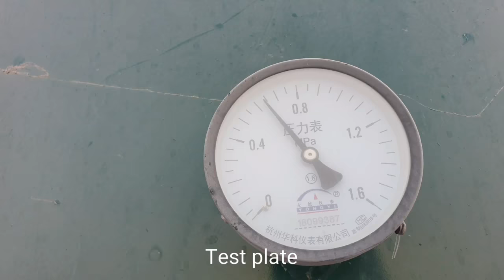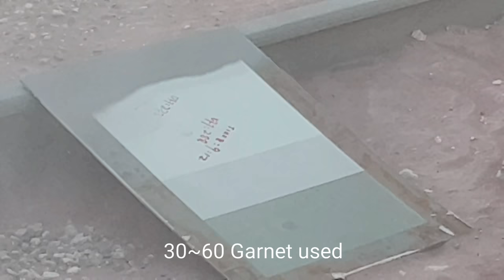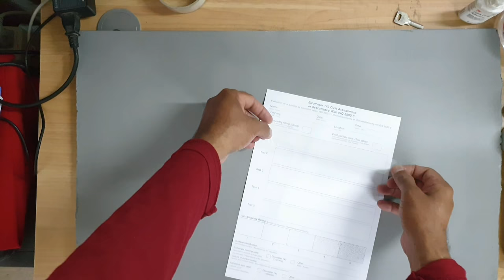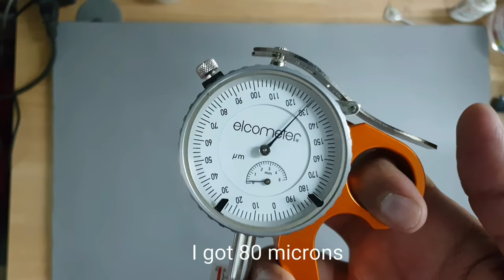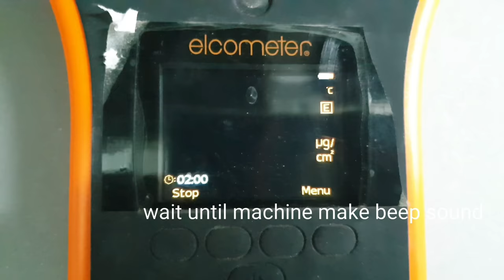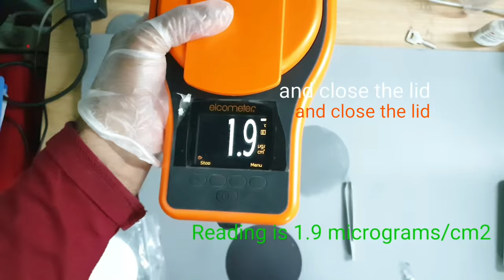Blasting, Painting and testing | Profile Test | Salt Test | Dust Test | Airless Spray Painting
The oil and gas plant, shipp building, fertilizer plant, off shore, and power plant are not following normal residential painting method.  On the contrary, the atmospheric situations of the painting or coating , the quality of the paint, the method used to clean the surface, and the equipment required, are critical to the quality of the painting until visual quality.  Here are just a few of them.

Blasting and Painting | salt contamination test | dust test | profile test

The Malix On Air (Malix Cater Channel) intends to
enhance Technology, Agriculture,Engineering,
Traveling, Food preparation and Art.
Please try to exchange of information among you

നമ്മുടെ വീട്ടിലും മറ്റും അടിക്കുന്ന പെയിൻറിംഗ് രീതിയല്ല ഓയിൽ ആൻഡ് ഗ്യാസ് പ്ലാൻറ്, ഷിപ്പ് ബിൽ ഡിംഗ്, ഫെർട്ടിലൈസർ പ്ലാൻറ്, ഓഫ് ഷോർ, പവർപ്ലാന്റ് തുടങ്ങിയ സ്ഥലങ്ങളിൽ അനുവർത്തിച്ചു പോരുന്നത്. മറിച്ച് പെയിന്റ് അല്ലെങ്കിൽ കോട്ട് ചെയ്യാനുള്ള അന്തരീക്ഷം, അടിക്കേണ്ട പ്രതലം ഒരുക്കുന്നത്, പ്രതലം ക്ലീൻ ആക്കാൻ ഉപയോഗിക്കുന്ന രീതി, അതിനാവശ്യമായ യന്ത്ര സാമഗ്രികൾ തുടങ്ങി പെയിന്റിംഗിന്റെ കാഴ്ചക്കുളള ക്വാളിറ്റി വരെ നിർണ്ണായകമാണ്. അതിൽ ചിലതു മാത്രമാണ് ഇവിടെ ഈ വീഡിയോയിലൂടെ നിങ്ങളിലേക്ക് എത്തിക്കുന്നത്.

മാലിക്സ് ഓൺ എയർ (മാലിക്സ് കാറ്റർ ചാനൽ) സാങ്കേതികവിദ്യ, കൃഷി, എഞ്ചിനീയറിംഗ്, യാത്ര, ഭക്ഷണം തയ്യാറാക്കൽ, കല എന്നിവയെ ഉദ്ദേശിച്ചുള്ള ചാനൽ ആണ്
നിങ്ങൾക്കിടയിൽ വിവരങ്ങൾ കൈമാറാൻ ശ്രമിക്കുക.